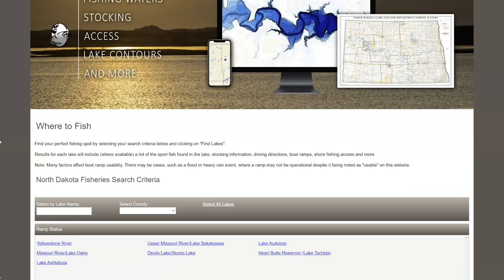Fish Stocking 2022 - NDGNF - 07-07-2022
In this week's North Dakota Outdoors webcast learn about the 2022 statewide fish stocking program.